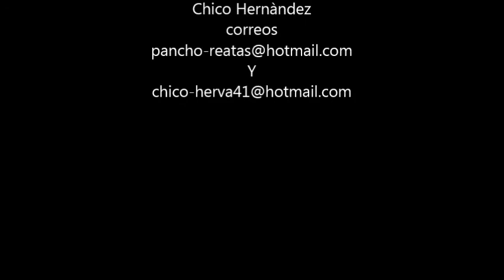VIdeos de la bendiciòn instalaciones nuevas del H Ayuntamiento de Jocotepec Jalisco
Videos,bendiciòn instalaciones nuevas H.Ayuntamiento de Jocotepec Jalisco